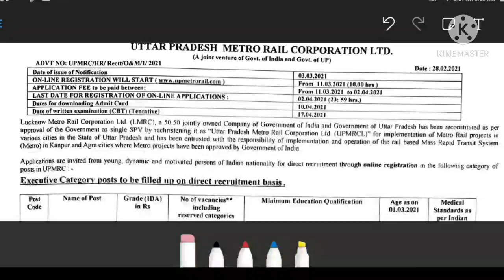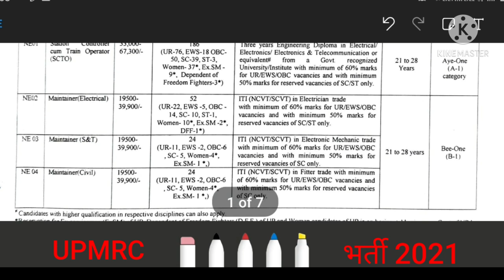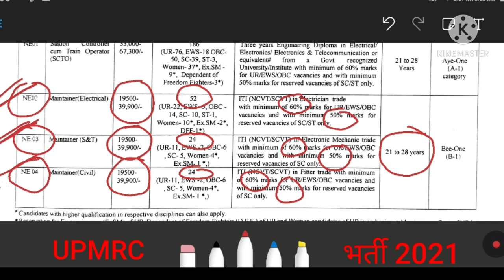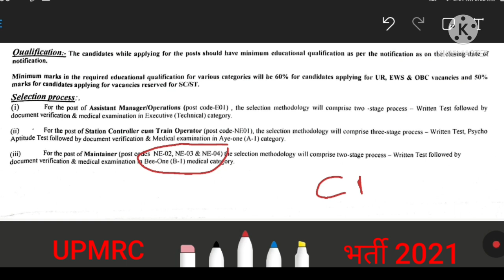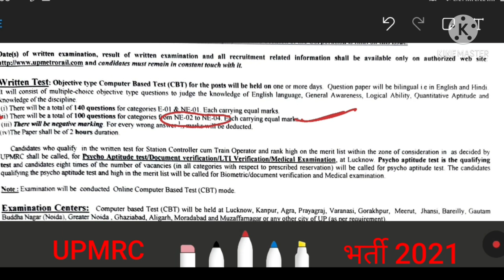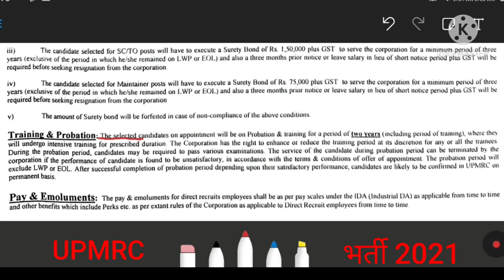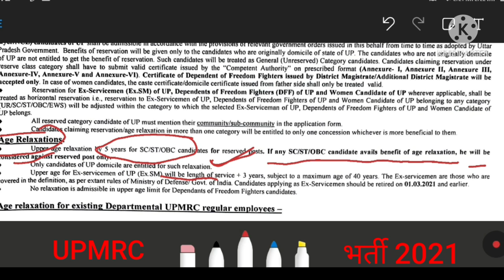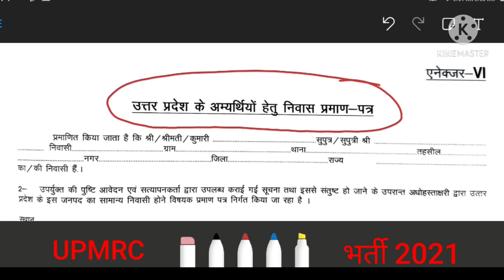UP metro rail vacancy 2021/sylla bus,exam,pattern, sellection process ,fill फॉर्म,fees, admit card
इसमें UPMRC के बारे में पूरी जानकारी है
1 regis. date
2 लास्ट डेट
3 फीस
4 एग्जाम डेट
5 सैलेरी
6 एग्जाम